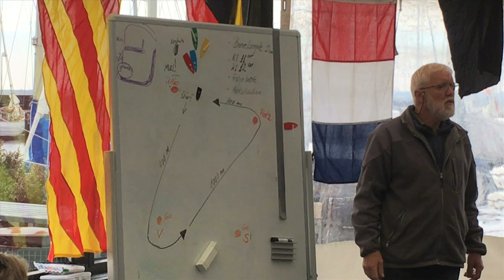SMAKKE VM 2018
8 september 2018 holdt Foreningen til sprydstagets bevarelse VM i smakkesejlads i Øresund. Men vejret drillede